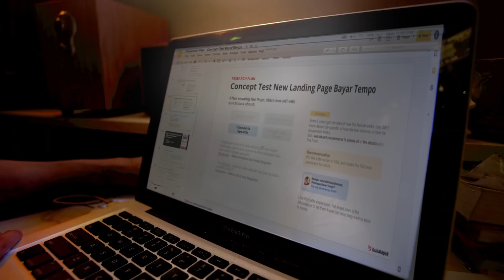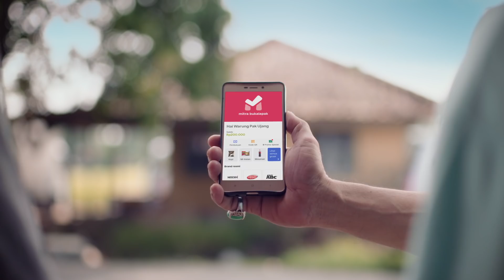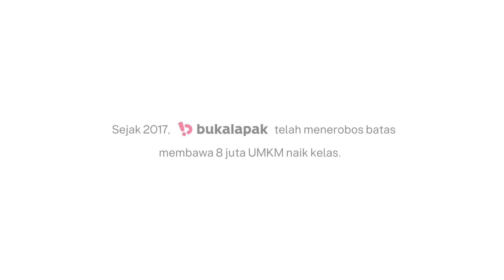Berkawan dengan Zaman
Teknologi mengubah keterbatasan menjadi kesempatan dan 64 juta UMKM di Indonesia memimpikan kesempatan itu untuk buka masa depan yang lebih baik. Bukalapak ada untuk mereka, membawa teknologi yang mendobrak limitasi menjadi potensi, melawan halangan demi kemajuan, karena zaman memang tidak bisa dilawan, tapi bisa diajak berkawan.